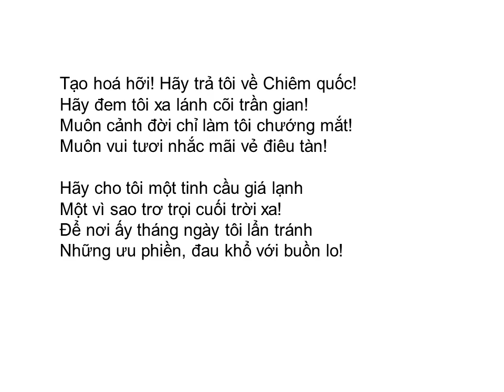Bài thơ: NHỮNG SỢI TƠ LÒNG (Chế Lan Viên)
NHỮNG SỢI TƠ LÒNG (Chế Lan Viên)

Tôi không muốn đất trời xoay chuyển nữa
Với tháng ngày biền biệt đuổi nhau trôi
Xuân đừng về! Hè đừng gieo ánh lửa!
Thu thôi sang! Ðông thôi lại não lòng tôi!

Quả đất chuyển giây lòng tôi rung động
Nỗi sầu tư nhuần thấm cõi Hư Vô!
Tháng ngày qua, gạch Chàm đua nhau rụng
Tháp Chàm đua nhau đổ dưới trăng mờ!

Lửa hè đến! Nỗi căm hờn vang dậy!
Gió thu sang thấu lạnh cả hồn thơ!
Chiều đông tàn, như mai xuân lộng lẫy
Chỉ nói thêm sầu khổ với ưu tư!

Tạo hoá hỡi! Hãy trả tôi về Chiêm quốc!
Hãy đem tôi xa lánh cõi trần gian!
Muôn cảnh đời chỉ làm tôi chướng mắt!
Muôn vui tươi nhắc mãi vẻ điêu tàn!

Hãy cho tôi một tinh cầu giá lạnh
Một vì sao trơ trọi cuối trời xa!
Ðể nơi ấy tháng ngày tôi lẩn tránh
Những ưu phiền, đau khổ với buồn lo!